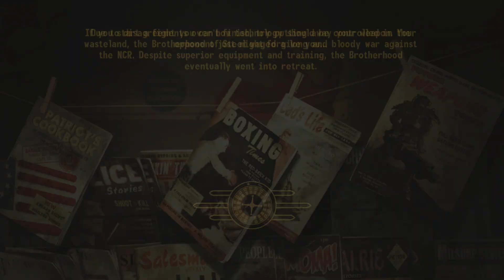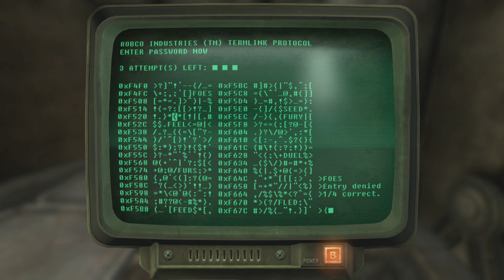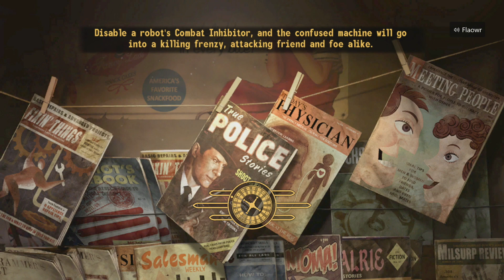The End of A Chapter - Brotherhood Of Steel Bunker Flaowr's New Vegas Playthrough Part 17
Fallout New Vegas Energy Weapons Playthrough Part 17
Add me on xbox!!! Gamertag: Flaowr
Instagram is Flaowrgamingvideos